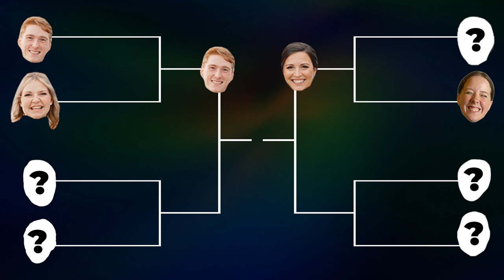Can MY WIFE Defeat a MUSICIAN in Guessing Monstercat Songs?! | MGG•S3•EP2